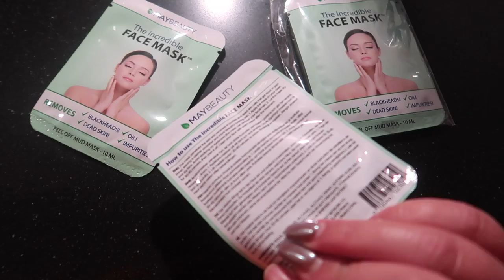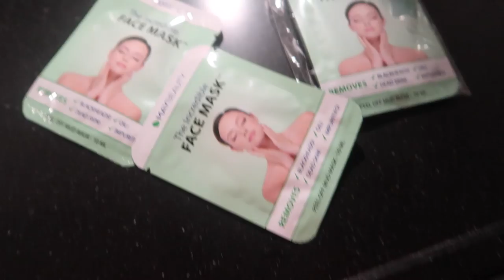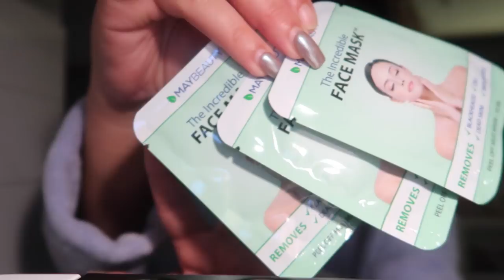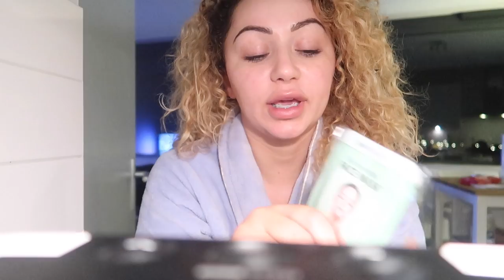❁ IK HEB EEN BEUGEL! 🤓 - VLOG 78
Wil jij het masker van Maybeauty ook bestellen?
Kortingscode voor 30% korting: myriammask

Deze video is in samenwerking met Maybeauty.

I N T R O:

Myriam Fares ft. Flo Rida - Wild Ones